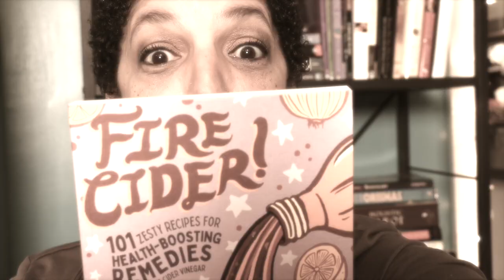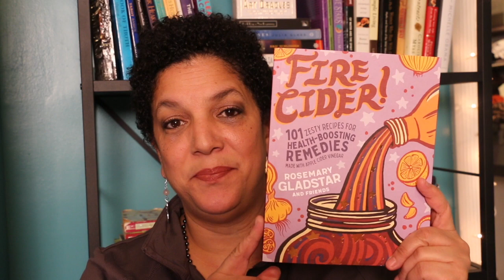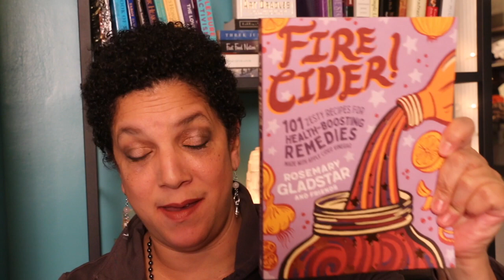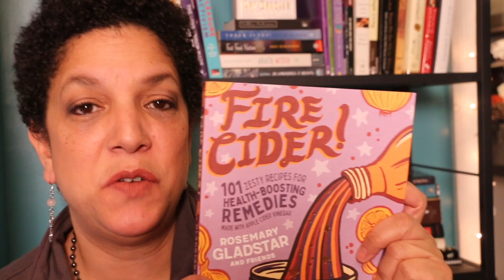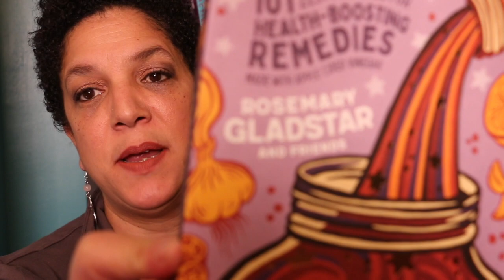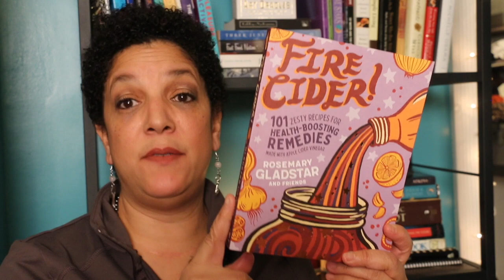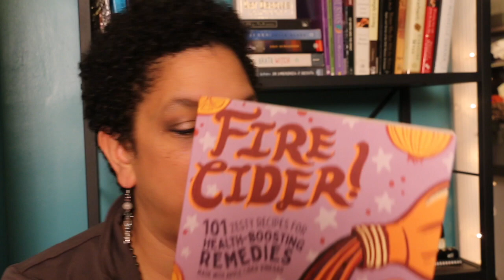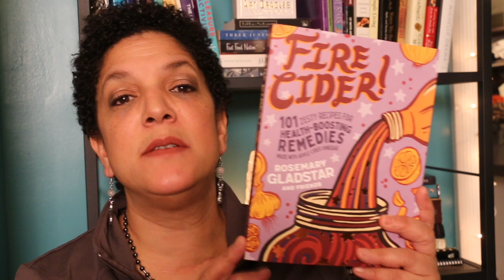A Whole Book About Fire Cider and A 300 Subbie Giveaway! | Shelf Life Ep4 | EARTHSEED DETROIT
I am so excited to share this book with you! Fire Cider! 101 Zesty Recipes for Health-Boosting Remedies Made With Apple Cider Vinegar by Rosemary Gladstar and Friends is the super-star guest for Episode 4 of Shelf Life! Learn more about this amazing tonic and its special place in our history!

As mentioned in the video, here are links to more information about the fire cider trial:

Fire Cider As Resistance: For Immunity and the Community